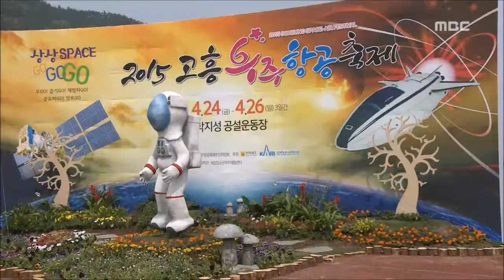[여수MBC 뉴스데스크] 2015고흥우주항공축제 오늘 개막(20150424금)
고흥군의 대표 축제인 우주항공축제가
 사흘간의 일정으로 오늘 개막됐습니다.

오는 26일까지
 박지성공설운동장 일원에서 열리는
 이번 우주항공축제는 스페이스 가든 등
40여종의 우주체험.전시행사와
 축하 쇼 등 문화공연,그리고 봄꽃 드래킹 등
 다채로운 부대행사로 펼쳐집니다.

특히 축제와 연계돼
 나로우주센터 우주과학관과
 국립청소년우주체험센터,우주천문과학관에서는
 우주 체험 프로그램이 진행되며
 나로우주센터 발사기지가 일반에 공개됩니다.//

*여수MBC 유튜브(YouTube) 채널 안내

"많은성원과 '구독'바랍니다!!"